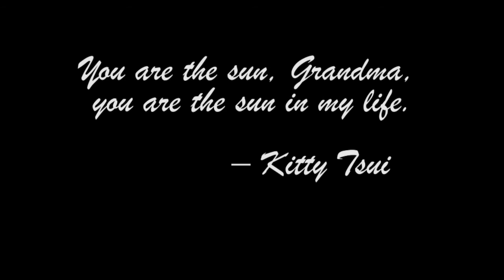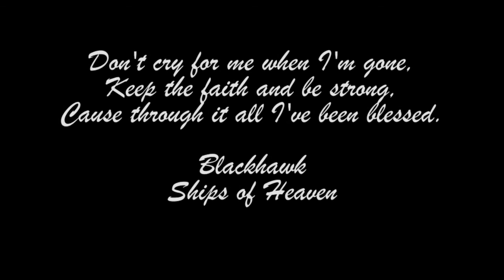Linda "Sue" Villnuve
Born Aug. 28th, 1953, Linda “Sue” Villnuve, a native of Cleveland, Ohio and longtime resident of Ascension Parish, passed away Saturday, Jan. 2nd, 2016.  A loving mother and grandmother, Linda is now freed from the bonds of this world and rests peacefully in the merciful and kind arms of our Lord.  Visitation at Ascension Funeral Home in Gonzales on Friday, Jan. 8th from 5 p.m. to7 p.m. until service time at 7 p. m.  She will be laid to rest at New River Baptist near her father.  She is survived by 5 children, Kay Williams, Kent Villnuve and wife Kerry, Nicole Cannon, Emily Lessard, and Kristin Lessard; and ten grandchildren.  She was preceded in death by her father, Jesse Donald Villnuve, and mother, Emily June Humphries.